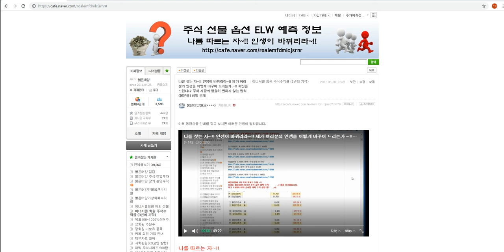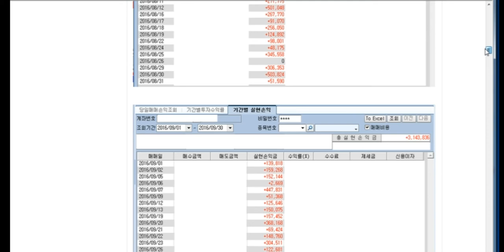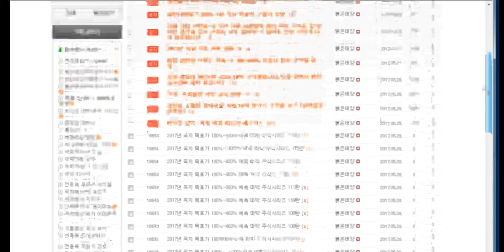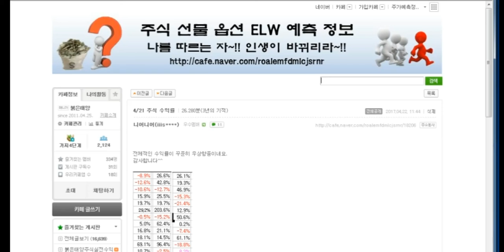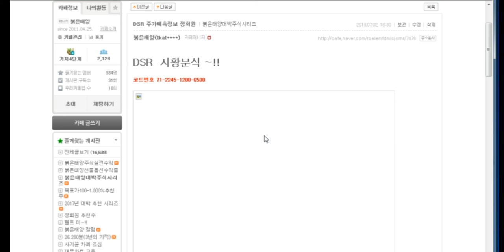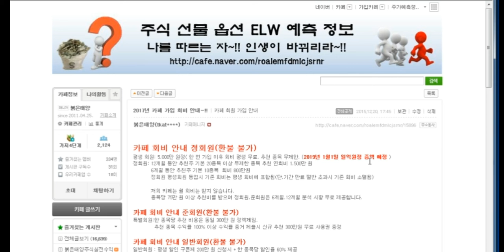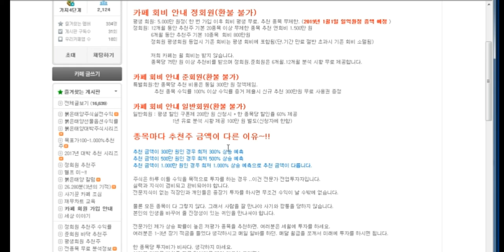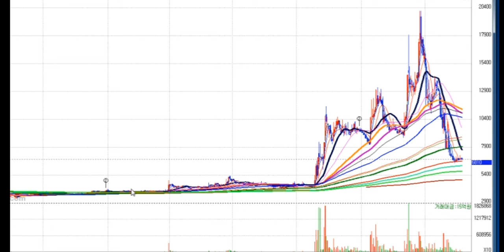나를 찾는 자~!! 인생이 바뀌리라~!! 제가 여러분의 인생을 어떻게 바꾸어 드리는가 ~!! 확신을 드립니다.주식 시장의 영원히 변하지 않는 법칙(불문율) 비밀 공개